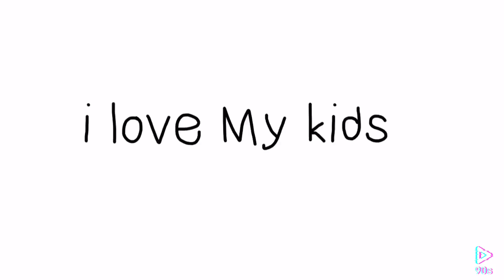SCRAPPED Violet Dreams // MEME (FlipaClip) Loop [OLD]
Another video done huh 👀
Even tho I damaged my wrist more I had super fun with this!!

And I wanted to test tweening in FlipaClip and also Test out to Animate ProtoJewel since her hair got a redesigned it was fun!

Characters: ProtoJewel(belongs to Rhea) RobotWolf & Robyn(belongs to me)